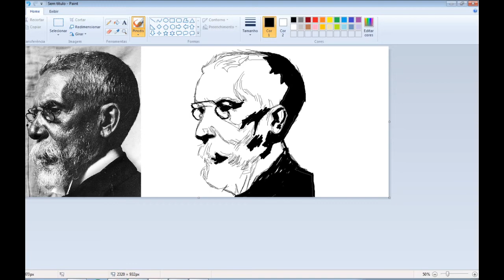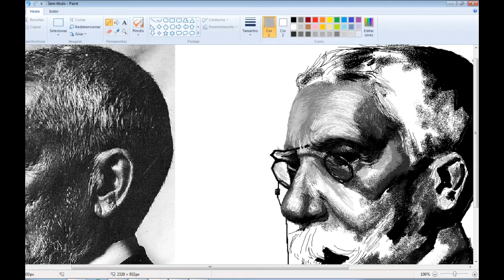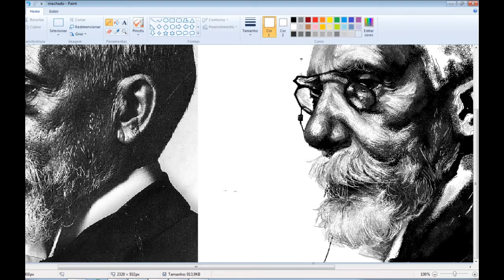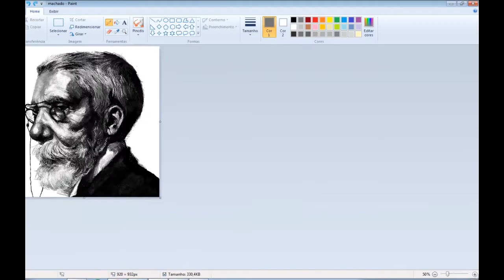Speedpaint: Machado de Assis (MS Paint)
just wanted to try realism in mspaint really. machado felt like and interesting subject and he looks very elegant in this picture. sorry the cropping and resolution isn't very good i forgot to change obs' settings again. thanks for watching!

i did a whoopsie and you can't really see the text at the beginning but it says "time recorded: 3 hours 19 minutes, software used: obs studio, mspaint". sorry